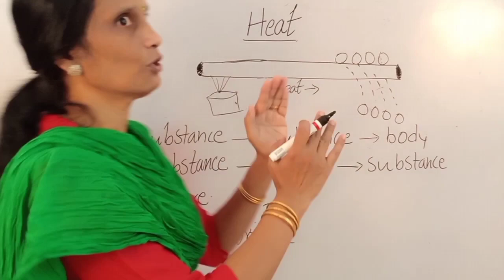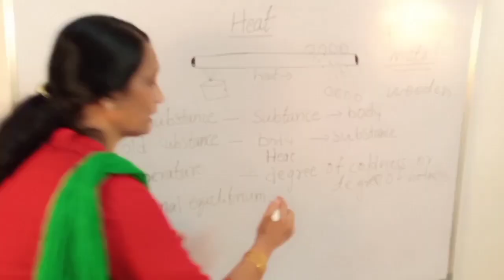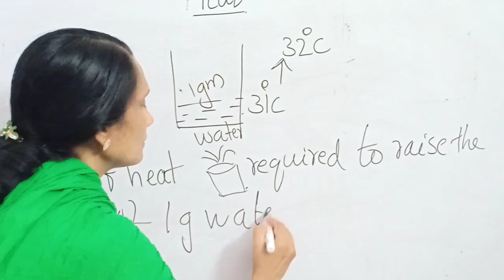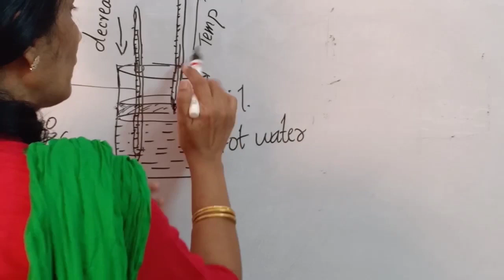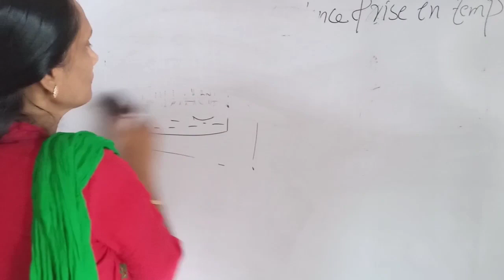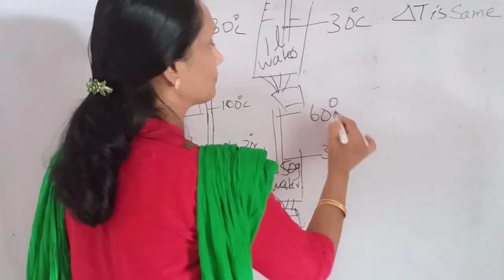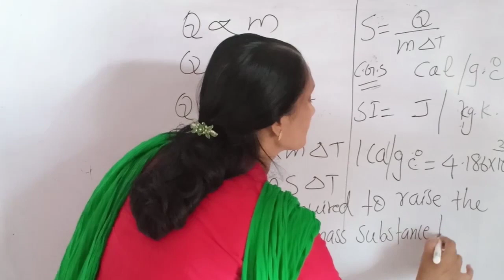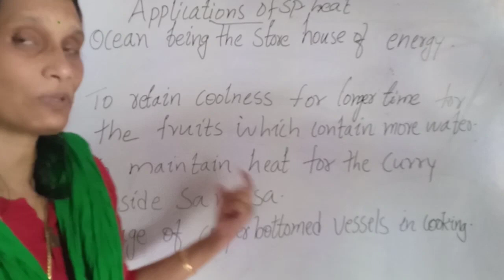10th class Physics Lesson HEAT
Heat &temperature definitions and it's units,Temperature and kinetic energy,Thermal equilibrium,Specific heat and  it's application useful for all boards